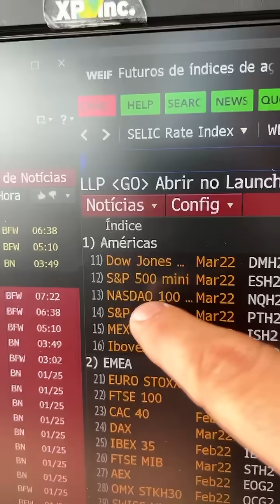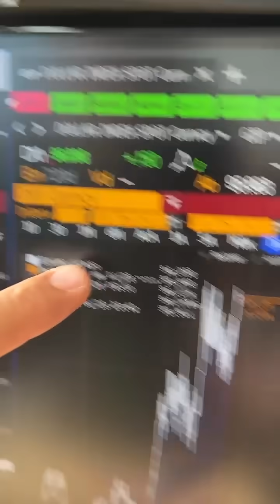Minuto Touro de Ouro com Pablo Spyer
Eleito Melhor Programa de Economia do Rádio Brasileiro em 2021